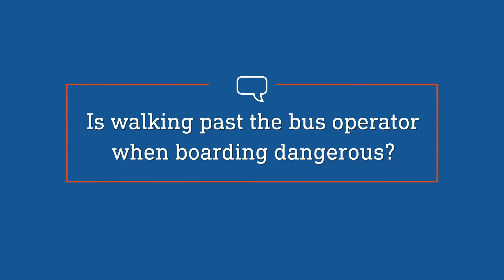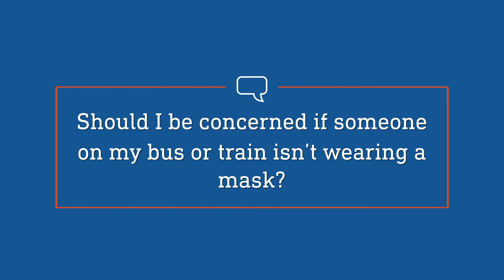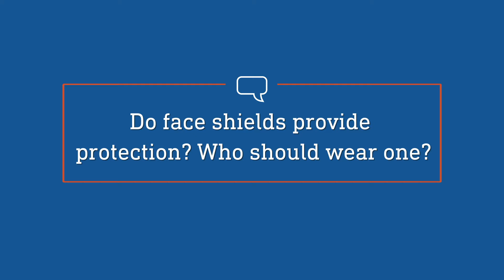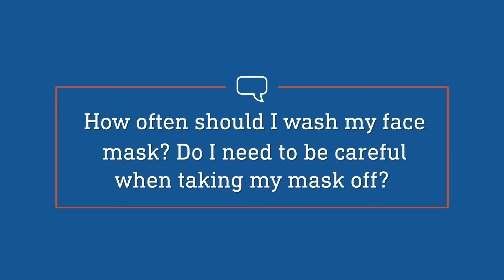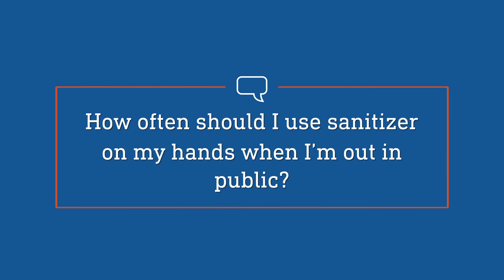Public Transit and COVID-19 Q&A with Kim Toevs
Have concerns about riding public transit during COVID-19? Kim Toevs, the Communicable Disease Director at Multnomah County Health, answers the following questions:

1. Would you feel comfortable riding public transit during this pandemic?
2. Why is it important to wear a face mask?
3. Is walking past the bus operator when boarding transit dangerous?
4. How important is good airflow and fresh air?
5. Is 3-foot distancing on buses and trains safe?
6. Should I be concerned if someone on my bus or transit isn't wearing a mask?
7. How important is it to wear a mask that covers your nose and mouth?
8. Do face shields provide protection? Who should wear one?
9. How likely are you to catch COVID-19 from a surface versus the air?
10. Is COVID-19 airborne?
11. How often should I wash my face mask? Do I need to be careful when taking my mask off?
12. Why have the safety recommendations changed over the past few months.
13. Does wearing a face mask increase your risk of getting sick?
14. How often should I use hand sanitizer on my hands when I'm out in public?
15. Can I catch COVID-19 from touching my phone?